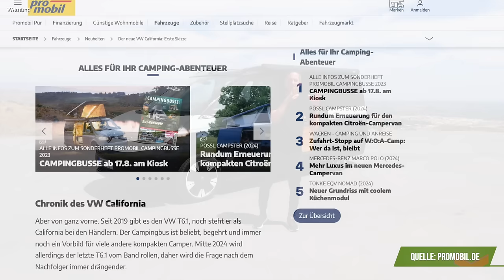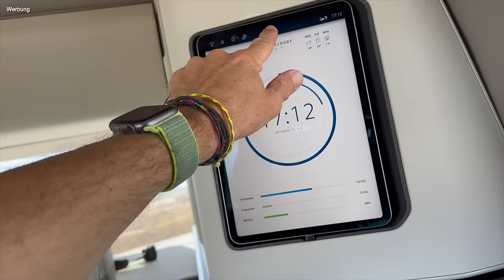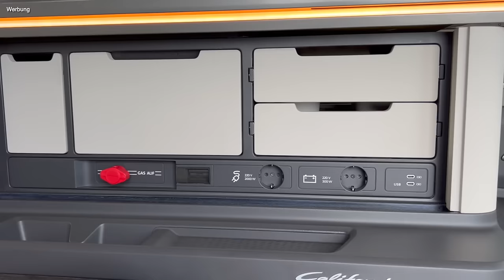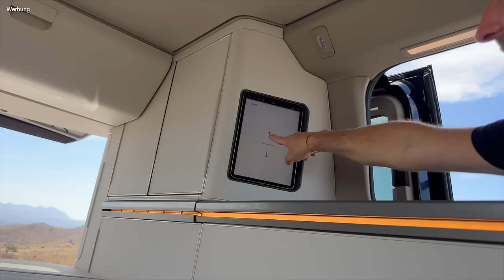VW T7 California Concept 2024 - Roomtour & Weltpremiere des Campingbus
Mit dem California T7 feiert Volkswagen Nutzfahrzeuge die Weltpremiere des neuen California Concept auf dem Caravan Salons 2023 in Düsseldorf. Die Studie auf dem Multivan T7 basierenden Campers leitet dabei eine neue Ära bei VW ein, denn erstmalig präsentiert Volkswagen einen Campingbus mit zwei Schiebetüren. Damit sorgt der neue California T7 nicht nur für frischen Wind im Fahrzeug, sondern vermutlich auch auf dem Campervan Markt

Dazu mußte der Camper neu gedacht werden.

Hinter den Kulissen: Die Enthüllung des VW California Concept Campingbusses! 🎉📽️

Tretet ein in die faszinierende Welt der Showcars mit diesem exklusiven Blick hinter die Kulissen der Enthüllung des VW California Concept Campingbusses! 🚐🎨 In diesem Video teile ich nicht nur die einzelnen Features des Fahrzeugs, sondern zeige Euch jedes Detail vom Cockpit über die neuartige Küche bis hin zum Kofferraum.

🕢 Und hier die Gliederung zum Video 🕢:
0:00 - 1️⃣ Intro
1:52 - 2️⃣ Alles zu Gerüchten mit ID.california und California 7
4:04 - 3️⃣ Spezifikationen des California Concept
6:30 - 4️⃣ Roomtour California Concept Cockpit
7:08 - 5️⃣ Roomtour California 7 Wohnraum
8:10 - 6️⃣ Küche im neuen California Concept
12:42 - 7️⃣ Stauraum im California 7 Concept
13:29 - 8️⃣ California Concept Bett unten
14:40 - 9️⃣ Aufstelldach des neuen California 7 Concept 2024
15:35 - 🔟 Kofferraum des California Concept
18:14 - 1️⃣1️⃣ Der California Concept von Außen
18:53 - 1️⃣2️⃣ Mein persönliches Fazit
22:28 - 1️⃣3️⃣ Eindrücke und Impressionen des neuen VW California 7

▬ FAN4VAN - Shop ▬▬▬▬▬▬▬▬▬▬▬▬

Alles auf einen Blick*:

▬ Sonstige Hinweise ▬▬▬▬▬▬▬▬▬▬▬▬